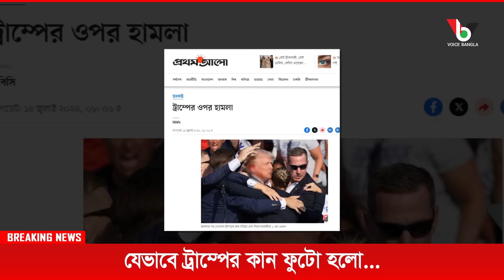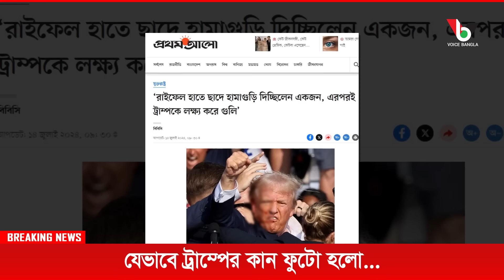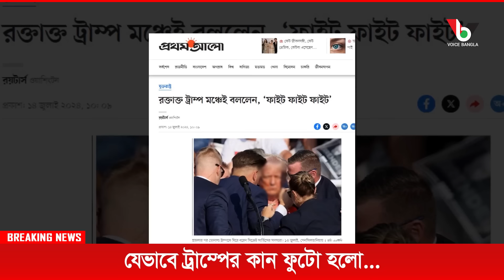যেভাবে ট্রাম্পের কান ফুটো হলো...I Mostofa Feroz I Voice Bangla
যেভাবে ট্রাম্পের কান ফুটো হলো...I

*** ANTI-PIRACY WARNING ***